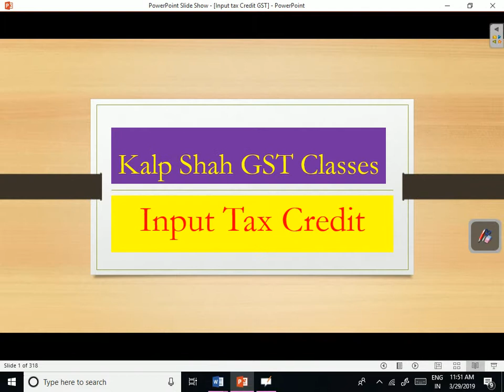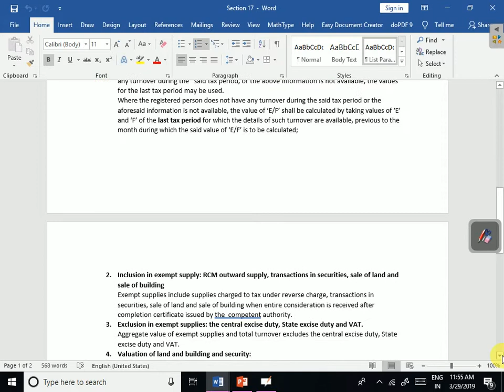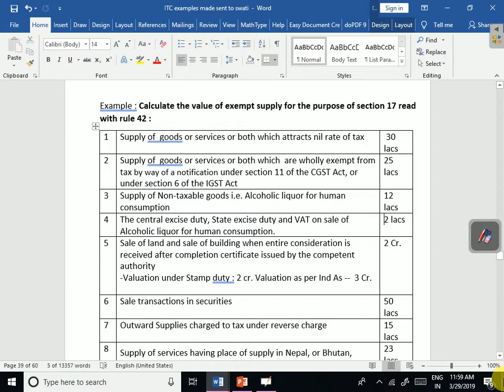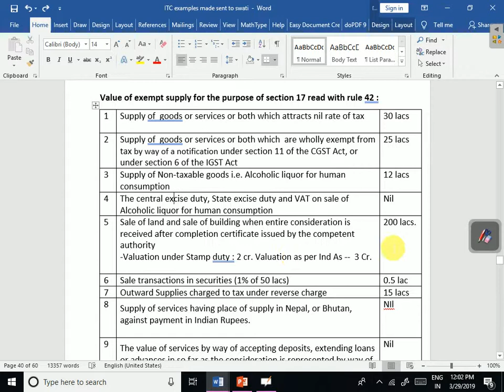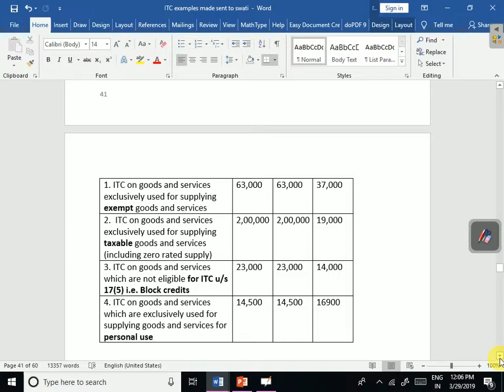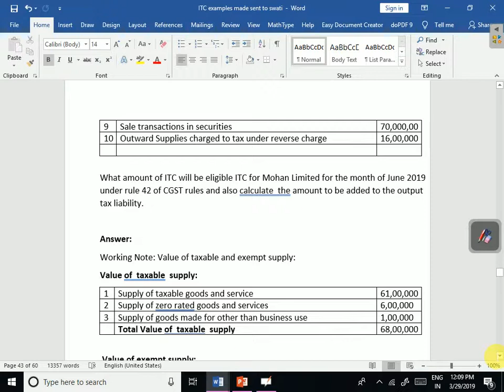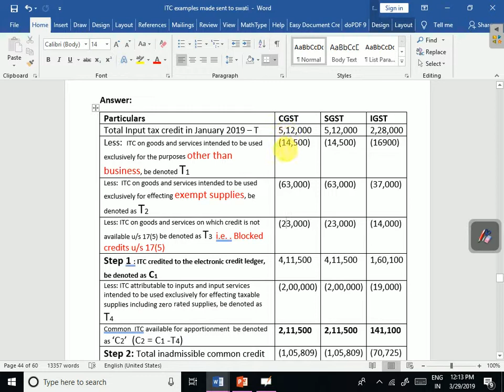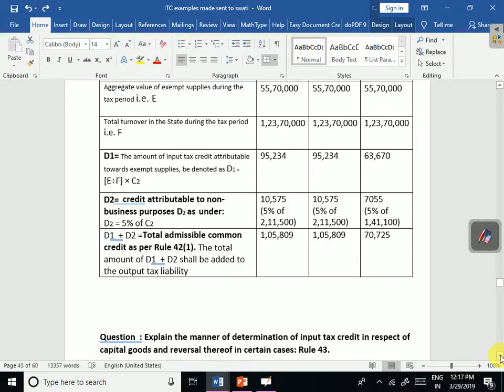Section 17(1) of CGST Act read with Rule 42 -- Apportionment of common credit under GST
Section 17(1)  : Goods or services or both are used partly for the purpose of any business and partly for other purposes: Pro-rata (proportionate ) credit is admissible:

Where the goods or services or both are used by the registered person
• partly for the purpose of any business
• and partly for other purposes,
the amount of credit shall be restricted to so much of the input tax as is attributable to the purposes of his business.

Section 17(2) : Goods or services or both are used partly for effecting taxable supplies and partly for effecting exempt supplies: ITC  restricted to so much amount attributable to taxable supplies:

Section 17(3): Inclusions in exempt supply under section 17(2) and valuation thereof :
The value of exempt supply under sub-section (2) shall be such as may be prescribed, and shall include --
• supplies on which the recipient is liable to pay tax on reverse charge basis,
• transactions in securities,
• sale of land and, subject to clause (b) of paragraph 5 of Schedule II, sale of building.

Exempt supply – Exclusions (Explanation) Amended w.e.f. 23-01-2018:
For the purposes of  rule 42 and rule 43 it is hereby clarified that the aggregate value of exempt supplies shall exclude:-

(a) the value of supply of services specified in the notification of the Government of India in the Ministry of Finance, Department of Revenue No. 42/2017- i.e. Supply of services having place of supply in Nepal, or Bhutan, against payment in Indian Rupees.

(b) the value of services by way of accepting deposits, extending loans or advances in so far as the consideration is represented by way of interest or discount, except in case of a banking company or a financial institution including a non-banking financial company, engaged in supplying services by way of accepting deposits, extending loans or advances; and

(c) the value of supply of services by way of transportation of goods by a vessel from the customs station of clearance in India to a place outside India.